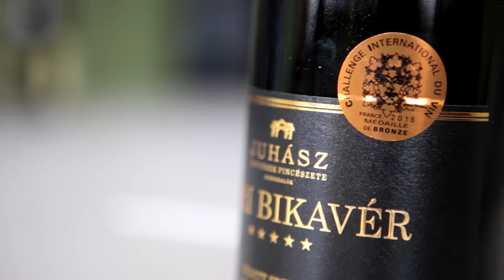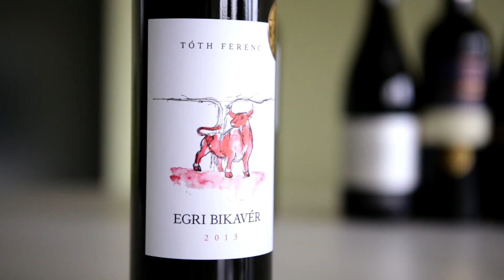Újra egri borokat ihatnak Cannes-ban a filmesek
Tizenkét egri pincészet kapott lehetőséget arra, hogy a 69. cannes-i filmfesztiválon bemutatkozhasson, a magyar standnál idén is az ő boraikat kóstolhatják a rendezvényre látogatók.